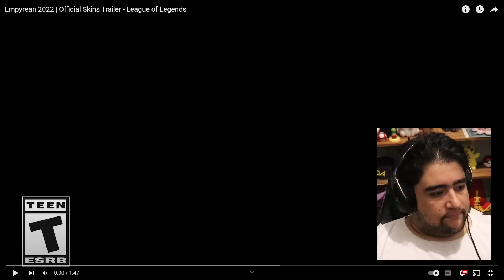LINDAS PRA QUEM GOSTA DE SETUP GAMER! TODAS AS NOVAS SKINS EMPÍREOS REVELADAS!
HOJE VAMOS FALAR DAS NOVAS SKINS DO LEAGUE OF LEGENDS AS SKINS EMPYREAN QUE FORAM REVELADAS AGORA MESMO PELA RIOT GAMES NO CANAL OFICIAL DO LEAGUE OF LEGENDS